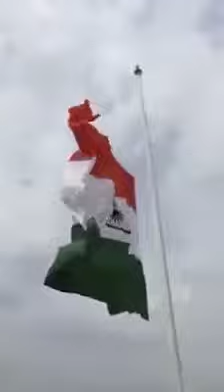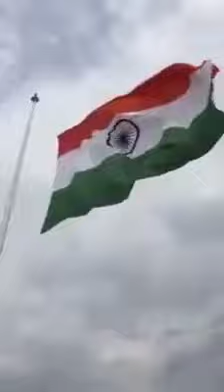New Indian flag at Wagha Border 360 ft high.This is world record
New Indian flag at Wagha Border  360 ft high. Cost  Rs3.5Cr,  55 tons steel,  60 lac rent for crane to  install, Flag 120 ft width 80 ft ht  Flag pole is 350 ft ht  12 flags are in spare. This is world record